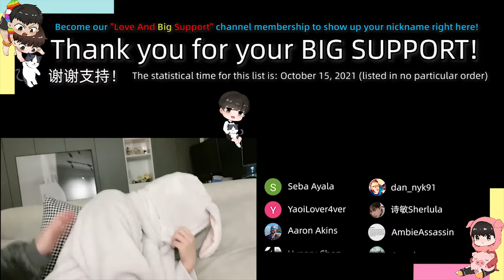What Should I Do With The Bunny Boy On My Couch?🐺💕🐰 Our Weekend Routine[Gay Couple Lucas&Kibo BL]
Doesn't Kibo look so cute in his bunny outfit?🐷👉🐰
“抱歉 ごめんね” By OtoLogic
Members of this channel can enjoy the following benefits:
成為此頻道的會員即可獲享以下福利：